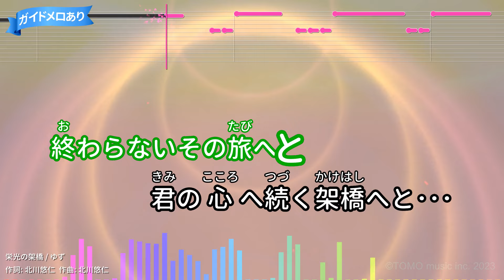【カラオケ】栄光の架橋 / ゆず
アテネオリンピックNHKテーマ
作詞：北川悠仁/作曲：北川悠仁
2004年07月22日リリース